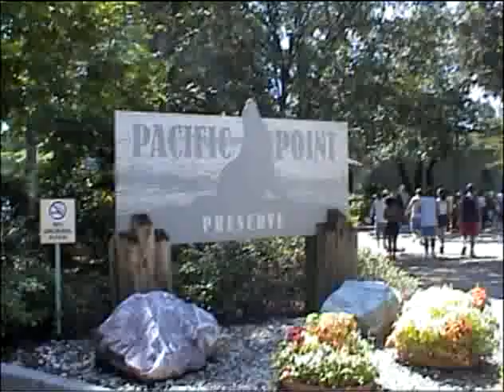A trip to Pacific Point Reserve at SeaWorld Orlando August 2003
A trip to Pacific Point Reserve at Sea World Orlando August 2003

Marvel at the agility and grace of these marine mammals as they bask in the sun, playfully interact with one another, and showcase their impressive aquatic skills. Our experienced guides provide fascinating insights into their natural history, conservation efforts, and the importance of protecting their ocean habitats.

Get ready for an immersive experience as you witness these magnificent creatures up close during interactive feeding sessions. Feel the excitement as they eagerly greet their caretakers and perform captivating behaviors, delighting audiences of all ages.

Whether you're a wildlife enthusiast, a nature lover, or simply seeking a serene escape by the sea, Pacific Point Preserve offers an unforgettable adventure for the whole family. So come join us on this coastal expedition and discover the magic of the Pacific coastline at SeaWorld Orlando.